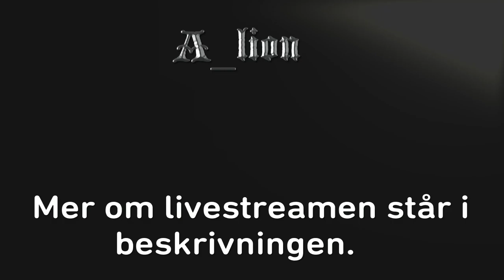Packar min dyraste spelare!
Livestreamen på jullovet i 10 timmar. Två glada amatörer lovar 10 timmars fc och fotbollssnack. Massa Fcpoints. Kamera är på ingång.